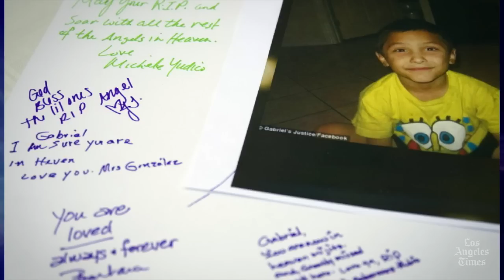Headline: Four L.A. County social workers fired over Palmdale boy's death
Reporter Sarah Hashim-Waris has details on the firings of two social workers and two supervisors by the Los Angeles County Department of Children and Family services over the death of an 8-year-old Palmdale boy, Gabriel Fernandez.